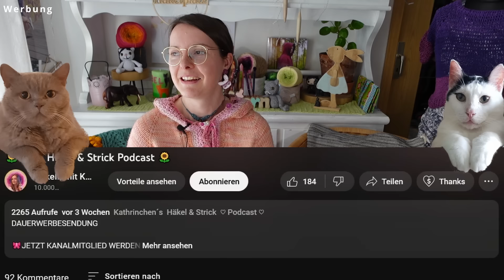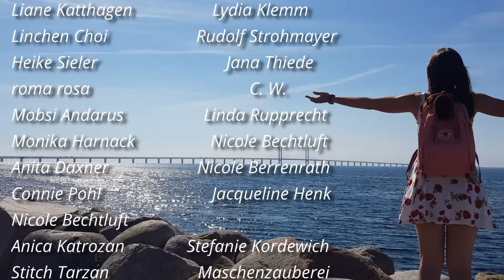#211 Podcast - Frohe Ostern meine Lieben !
❤Gewinnspielauslosung findet OsterMontag in einem Short statt.❤

DAUERWERBESENDUNG

🎀 10% CODE 🎀
Kathrinchen10

🎀10% CODE🎀
kathrinchenkirschbluete